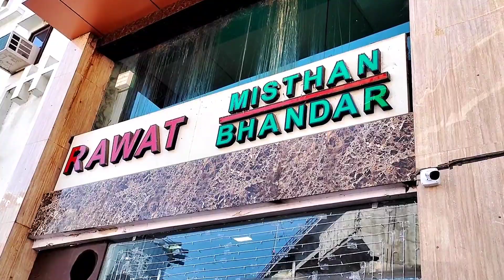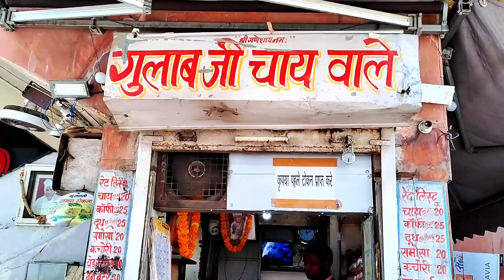Famous Food in jaipur | *Gulab ji chai Wale, Rawat Ki Kachori*+Shopping at Bapu Bazar|Harshita Vlogs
FAMOUS SHOPPING MARKET IN JAIPUR BAPU BAZAR FAMOUS FOOD IN JAIPUR GULAB JI CHAI WALE RAWAT MISHTHAN BHANDAR

Hii Guys!

If you are new on my channel and have to come after watching the thumbnail or title so let me you I am 19 years old girl and I love to explore new places, food and all and share with you but this is a challenge video